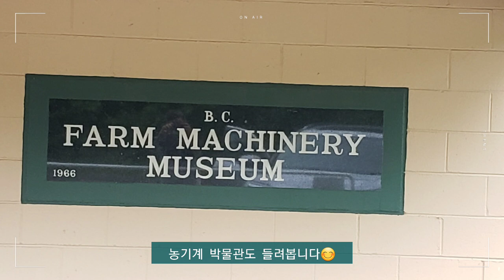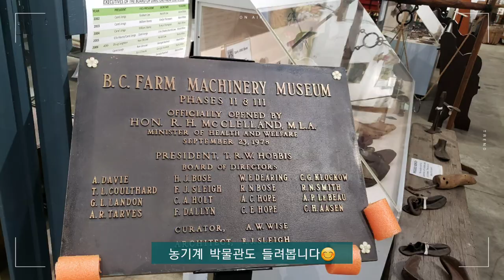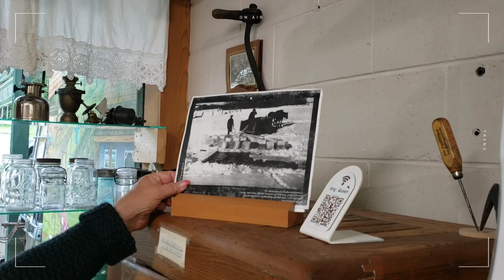🍁🎠Fort Langley National Historic Site & B.C Farm Machinery Museum 🎠(포트 랭리 국립 사적지와 B.C농기계 박물관)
Fort Langley National Historic Site

Fort Langley was initially established in 1827 in present day Derby. The fort's operations were later relocated to present-day Langley with the new fort completed in 1839. However, the new fort would be rebuilt in the following year, after a fire ravaged the trading post. The fort continued to see use by the Hudson's Bay Company until 1886, when the company ceased to operate the site as a trading post.
By the 1920s, only one building remained at the site, the fort's storehouse. The site was later acquired by the government of Canada in 1923 and designated as a National Historic Site of Canada. The historic site operates as a learning resource for the North American fur trade in the 19th century, with the fort's storehouse having been reopened as a museum in 1931. The fort's other structures and palisades were reconstructed by Parks Canada in the latter half of the 20th century.

포트 랭리 국립 사적지
Fort Langley는 Derby 에서 1827 년에 처음 설립되었습니다 .  이사적지는 1839 년에 완성 된 새로운 사적지 Langley로 이전되었습니다. 그러나 새로운 사적지는 화재로 교역소를 황폐화된 후다음 해에 재건 된것입니다. 이 사적지는 Hudson 's Bay Company가 1886 년에 회사가 사이트를 사적지로 운영하는 것을 중단 할 때까지 계속해서 관리했습니다.
1920 년대에는 사적지의 창고 인 건물 하나만 남아있었습니다. 이 사이트는 나중에 1923 년 캐나다 정부에 의해 인수되어 캐나다 국립 사적지 로 지정되었습니다 . 이 유적지 는 19 세기 북미 모피 무역 을 위한 학습 자료로 운영되며  1931 년에 박물관으로 재개장되었습니다. 사적지의 다른 구조물과 외벽은 20 세기 후반 에 Parks Canada 에 의해 재건되었습니다.